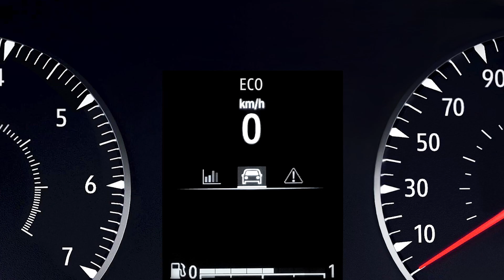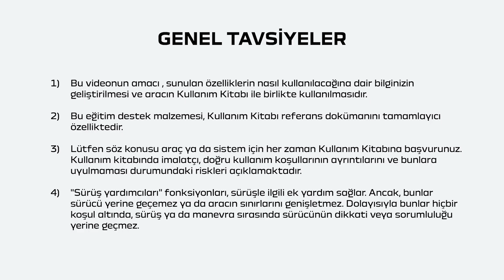ECO MODU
JOGGER NBI (TUR)